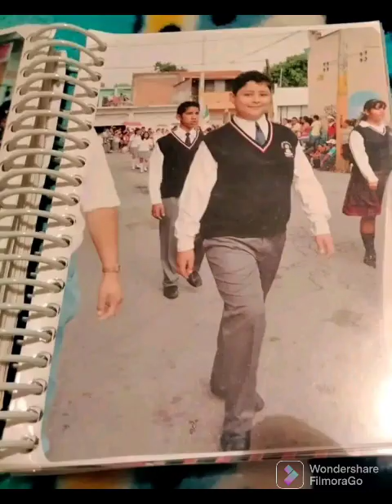COLLAGE DE FOTOS DANIEL RAMIREZ RIVERA,D,CON FAMILIARES ,AMIG@S ,CONOCIDOS Y ALGUN@S FAMOSOS#fotos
Hola Amig@s Cómo Estámos Soy Daniel Rirez Rivera Mejor Conocido Como Payasito Riverin Youtuber Les Traigo Este Video Collage de Fotos Mías Con Amig@s,Familiares,Conocidos Algun@s Famosos...Bueno Amig@s Espero Les Gusté Este Video y Recuerda Payasito Riverin Youtuber te saluda si que si jajaja